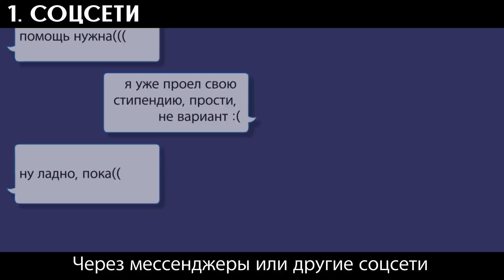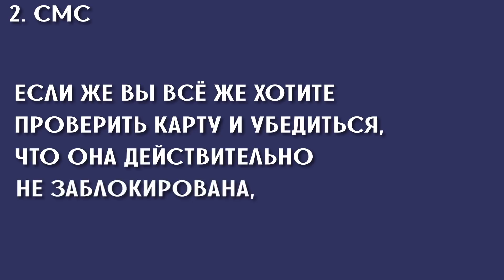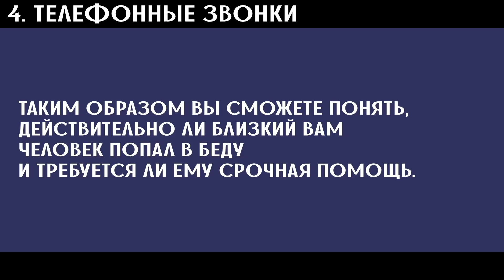【TEAM SLIVARIA】 Мошенничество в сети 【Lifehack: выживание в мегаполисе - 2018】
Мы очень сильно постарались и сделали работу на конкурс от моего университета!
Работа по теме "Мошенничество".

КРЕДИТСЫ:
- Team Slivaria
Автор сценария и режиссёр: m19

Музыкальное сопровождение:
• Yes - Roundabout

Видео подготовлено группой "Team Slivaria" специально для конкурса "Lifehack: выживание в мегаполисе - 2018".